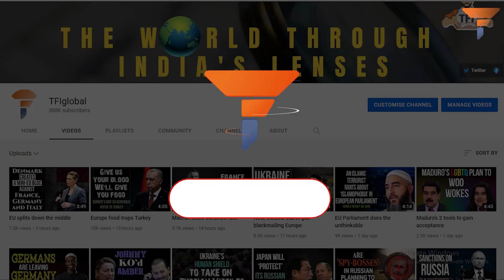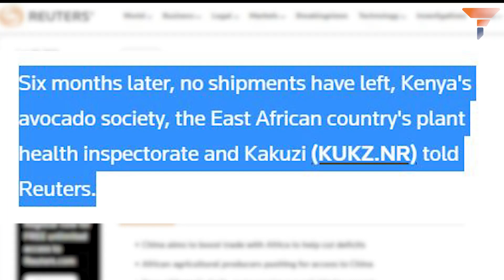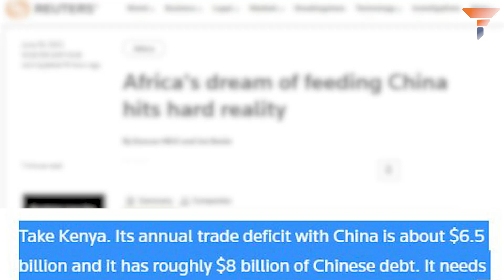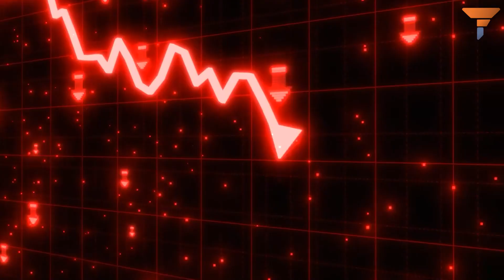Africa declares China absconding